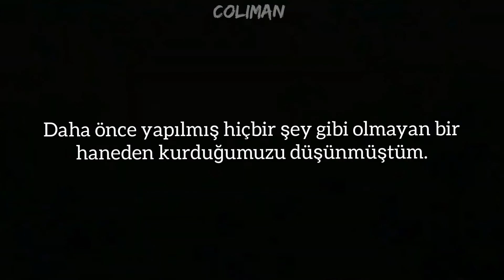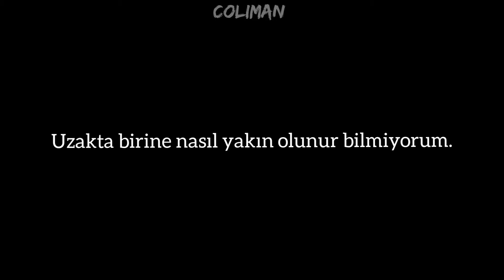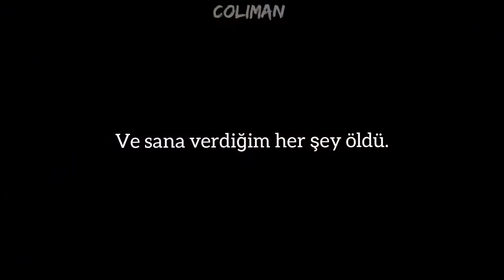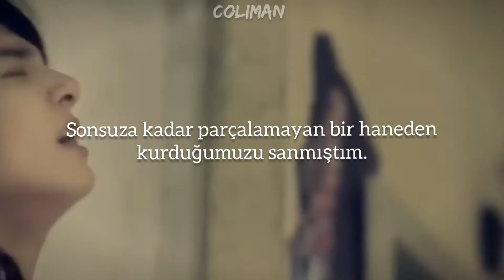dynasty x taekook fmv (türkçe çeviri)